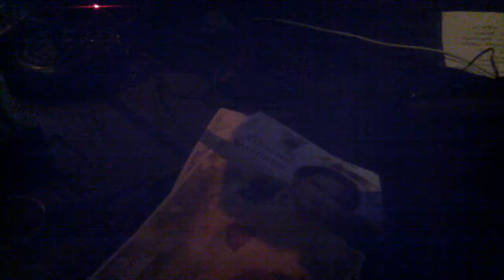Ximena Sariñana - Common Ground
Mucho Paradise Echoplex
Saturday July 16, 2011
Recorded DroidX